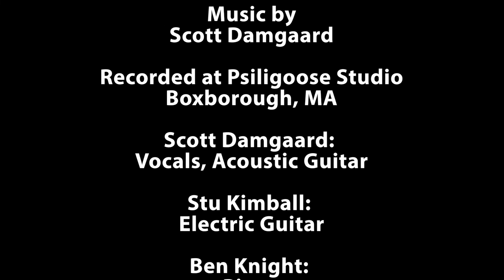Scott Damgaard - Nobody Understands Nothin' No More (Official Music Video)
Scott Damgaard - Nobody Understands Nothin' No More

From the Scott Damgaard album, "Hidin' Out On Titan" (2019)

Written by Scott Damgaard and Sherri Kraft

Scott Damgaard: Vocals, Acoustic Guitar
Stu Kimball: Electric Guitar
Ben Knight: Piano
Dave Lieb: Bass Guitar, Keyboard Flute
Ken Hickey: Drums

Audio produced by: Scott Damgaard
Co-Produced by: Sherri Kraft and Ken Hickey
Recorded at: Psiligoose Studio

Video produced by: Scott Damgaard
Recorded at: Woodview Studio

LYRICS:

Everyone's talkin' and speakin' their minds
Spouting opinions on whatever they find
No thinkin', just sayin' what's been said before
Now nobody understands nothin' no more

Commentators, pundits and paid talkin' heads
Tear each other down, no matter what's said
Givin' answers upon answers there ain't no answer for
Nobody understands nothin' no more

Flat screen TV's hang on everyone's wall
Showin' pictures, predictions of the great fall
They get you so worried, for what, or what for

Preying on fears and shifting the blame
Some people are playing a dangerous game
It don't matter who loses, as long as they score

Secret made deals and partisan pacts
They call it "fake news" and "alternative facts"
Committing the truth to the cutting room floor
Nobody understands nothing no more

Everyone's trying to act like they are right
It seems like there's no compromising in sight
We need to remember the things we're all for
When nobody understands nothin' no more

Oh, takers and rakers and prophets of doom
Try to scare you and tear you and rip you in two
Til nobody understands nothin' no more
And they'll leave you with nothin' and nothin' to do
No, nobody understands nothin' no more